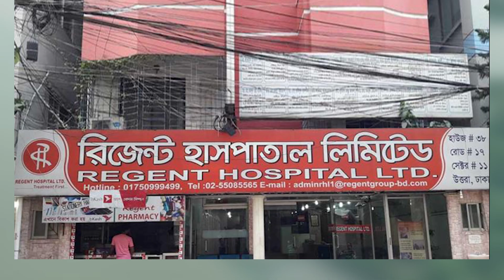৯৬ মামলায় জামিন, কারামুক্ত সাহেদ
৯৬ মামলায় জামিন, কারামুক্ত সাহেদ